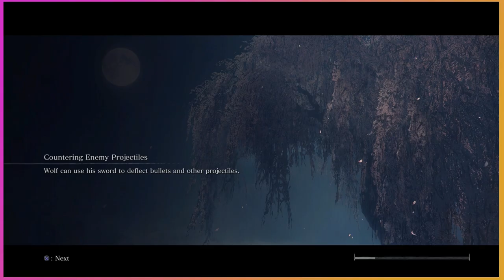Rudy's rival - Sekiro [6]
Hello! We’re Rudy and Jessi, thanks for checking out our video!